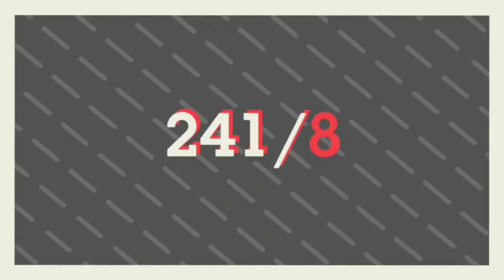Nz Vs ENG Full Match Highlights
eng vs nz super over,
eng vs nz super over 2019,
eng vs nz final live,
eng vs nz final super over,
eng vs nz live match,
eng vs nz live super over,
eng vs nz world cup 2019,
eng vs nz 2019,
eng vs nz analysis,
eng vs nz astrology,
eng vs nz akashvani,
eng vs nz aaj tak,
eng vs nz after match,
eng vs nz ary news,
eng vs nz at the nets,
eng vs nz astrology prediction,
eng vs nz astro prediction,
eng vs nz air,
eng vs nz by pak media,
eng vs nz best team,
eng vs nz best dream11 team,
eng vs nz best players,
eng vs nz best dream 11 prediction,
eng vs nz bengali,
eng vs nz bengali commentary,
eng vs nz betting,
eng vs nz live bangla,
eng vs nz celebration,
eng vs nz ceremony,
eng vs nz cwc,
eng vs nz cwc 2019,
eng vs nz cwc 2019 highlights,
eng vs nz cricbuzz,
eng vs nz champions trophy 2017 highlights,
eng vs nz comedy,
eng vs nz commentary,
eng vs nz cwc highlights,
eng vs nz dream11 team,
eng vs nz dream,
eng vs nz dream team,
eng vs nz dream11 today,
eng vs nz dream11 team today,
eng vs nz dream11 prediction tamil,
eng vs nz dream11 telugu,
eng vs nz espn,
eng vs nz expected team,
eng vs nz eye,
eng vs nz eye channel,
eng vs nz in eng,
espncricinfo eng vs nz,
eng vs nz final match,
eng vs nz final over,
eng vs nz final highlight,
eng vs nz final super over match,
eng vs nz final match live,
eng vs nz final celebration,
eng vs nz final presentation,
eng vs nz game on hai,
eng vs nz grand league team,
eng vs nz geo tv,
eng vs nz geo news,
eng vs nz google,
gtv live eng vs nz,
nz vs eng game on,
sure guruji eng vs nz,
eng vs nz highlights,
eng vs nz highlights final,
eng vs nz highlights super over,
eng vs nz highlights 2019,
eng vs nz highlights today,
eng vs nz highlight world cup 2019,
eng vs nz halaplay,
eng vs nz hindi,
eng vs nz hindi commentary,
eng vs nz har lamha purjosh,
eng vs nz icc world cup 2019,
eng vs nz icc,
eng vs nz in pak media,
eng vs nz incident,
eng vs nz in nz,
eng vs nz in hindi,
eng vs nz in tamil,
eng vs nz in pak,
eng vs nz in pakistan,
eng vs nz indian media,
eng vs nz july 3,
eng vs nz kon jitega,
eng vs nz 3rd july 2019,
eng vs nz live match ptv sports,
eng vs nz last match,
eng vs nz match,
eng vs nz match highlights,
eng vs nz match live,
eng vs nz mpl,
eng vs nz match prediction,
eng vs nz mpl team,
eng vs nz media,
eng vs nz match analysis,
eng vs nz match pak media,
eng vs nz match 2019,
eng vs nz news,
eng vs nz news pakistan,
eng vs nz news live,
eng vs nz news pak,
eng vs nz nets,
eng vs nz news today,
eng vs nz next match,
geo news eng vs nz,
eng vs nz odi,
eng vs nz on pak media,
eng vs nz odi 2018 highlights,
eng vs nz on pakistan,
eng vs nz on pak,
eng vs nz odi series,
eng vs nz odi match,
eng vs nz on pakistan media,
eng vs nz one day,
eng vs nz presentation,
eng vs nz post match,
eng vs nz press conference,
eng vs nz pak,
eng vs nz prediction,
eng vs nz pakistan,
eng vs nz post match analysis,
eng vs nz pak reaction,
eng vs nz pakistan media,
eng vs nz reaction,
eng vs nz review,
eng vs nz ramiz,
eng vs nz reaction pak,
eng vs nz reaction pak media,
eng vs nz reaction pakistan,
eng vs nz record,
eng vs nz result,
eng vs nz rameez,
eng vs nz rashid latif,
eng vs nz super over highlights,
eng vs nz super over live,
eng vs nz super over final,
eng vs nz super over 2019 highlights,
eng vs nz super over match,
eng vs nz streaker,
eng vs nz super team,
eng vs nz today match,
eng vs nz today match highlights,
eng vs nz t20,
eng vs nz test,
eng vs nz troll,
eng vs nz test match,
eng vs nz toss,
eng vs nz today,
eng vs nz team,
eng vs nz toss prediction,
eng vs nz udcra,
eng vs nz urdu,
eng vs nz warm up highlights,
eng vs nz video,
eng vs nz video highlights,
eng vs nz live video,
aus vs nz vs eng tri series,
eng vs nz funny video,
eng vs nz world cup final,
eng vs nz world cup 2019 final,
eng vs nz world cup 2019 super over,
eng vs nz whatsapp status,
eng vs nz winning moment,
eng vs nz world cup 2019 live,
eng vs nz wc 2019 live,
eng vs nz wc 2019 highlights,
eng vs nz world cup highlights,
eng w vs nz w dream11,
eng w vs nz w dream11 today,
eng w vs nz w,
eng w vs nz w hockey dream11,
eng w vs nz w dream11 football,
eng vs nz yesterday,
eng vs nz yesterday match,
eng vs nz youtube,
eng vs nz yesterday match result,
eng vs nz 1992,
eng vs nz 1st odi 2018 highlights,
eng vs nz 1st odi 2015,
eng vs nz 1st odi 2018,
eng vs nz 11,
eng vs nz 1999 world cup,
eng vs nz 1st test 2018 full highlights,
eng vs nz 1st test 2015,
eng vs nz 1996 world cup,
eng vs nz 1st odi 2015 highlights,
eng vs nz 2019 final,
eng vs nz 2019 world cup super over,
eng vs nz 2019 world cup,
eng vs nz 2019 world cup highlights super over,
eng vs nz 2019 super over,
eng vs nz 2019 final highlights,
eng vs nz 2019 world cup final,
eng vs nz 2019 live,
eng vs nz 34 over,
eng vs nz 34th over,
eng vs nz 3rd odi 2015,
eng chase 350 vs nz,
eng vs nz 408,
eng vs nz 400,
eng vs nz 409 highlights,
eng vs nz 408/9,
eng vs nz 2015 4th odi highlights,
eng vs nz 5th odi 2018 highlight